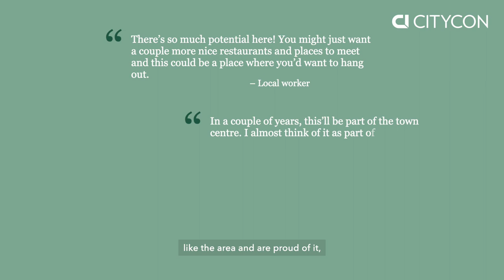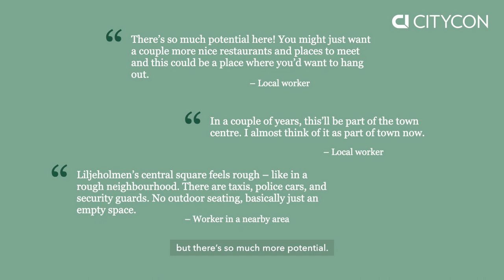Thorough Preparation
The Nordic real estate company Citycon plans to develop homes and offices in Liljeholmen by covering the track area at Liljeholmstorget.

Under the name RE: Liljeholmen, an attractive living environment will be created with 120 new condominiums, 3,000 workplaces and a glazed plaza with space for activities, culture and experiences.

Follow the project on reliljeholmen.se